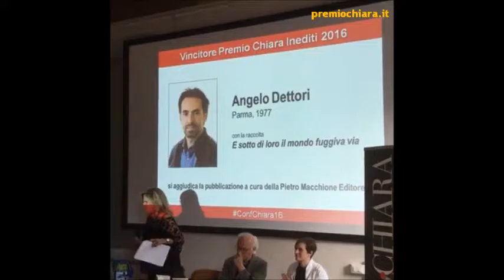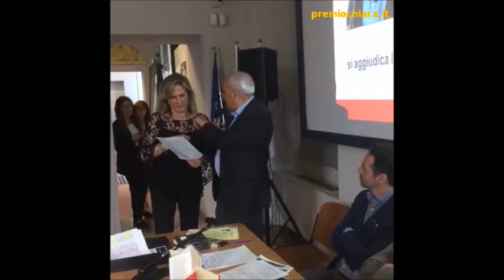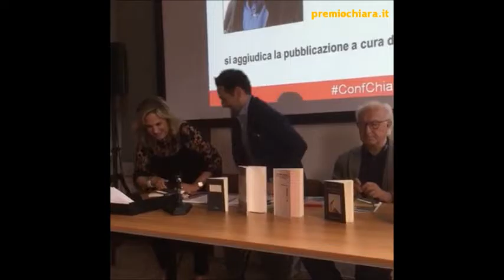Presentazione Angelo Dettori, vincitore ChiaraInediti2016 - Varese, 17 giugno 2016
Angelo Dettori, vincitore dell'edizione 2016 del Premio Chiara per una raccolta di racconti inediti con l'opera "E sotto di loro il mondo fuggiva via", si presenta alla conferenza stampa del 17 giugno 2016 al Castello di Masnago in Varese. L'intervista è condotta dalla direttrice del Premio, Bambi Lazzati, e dal presidente degli Amici di Piero Chiara, dr. Romano Oldrini. Interviene anche Pietro Macchione, editore del concorso, che preannuncia l'avvio di nuove iniziative...